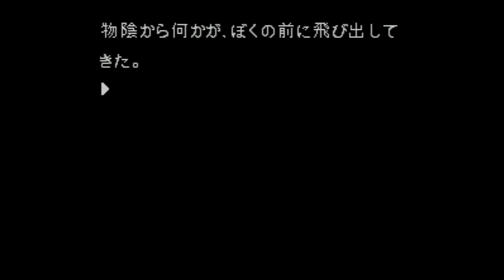Getsumen no Anubis - Super Nintendo Entertainment System - Intro & Title Screen